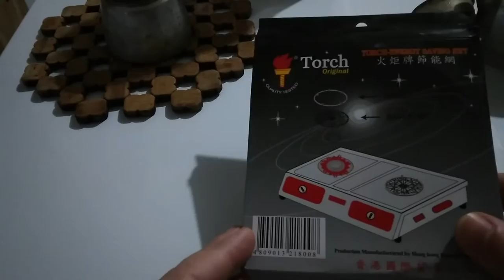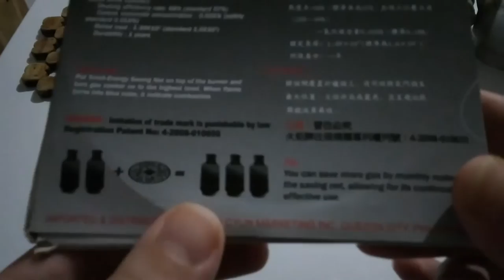Video Risposta Come si usa la Torcia per Risparmiare il Gas in Bolletta nasio 🇵🇭❤️🇮🇹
insta360 x4 insta360 insta360 x3 @insta360 Inquesto video spiego coem funziona la torcia per far risparmiare il gas in bolletta e coem fare un otttim ocaffe espresso con la schiuma usando la moka tradizionale

1)This video has no negative impact.